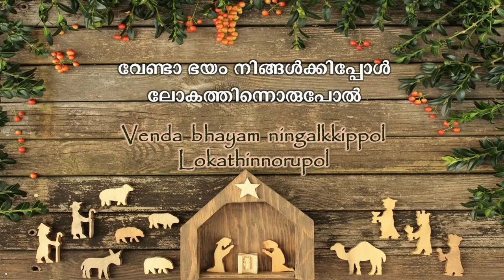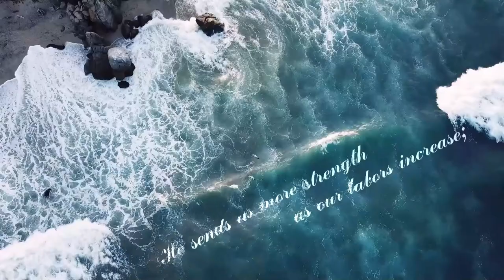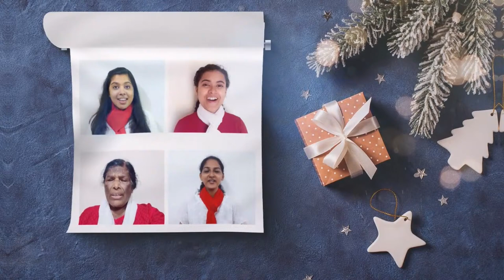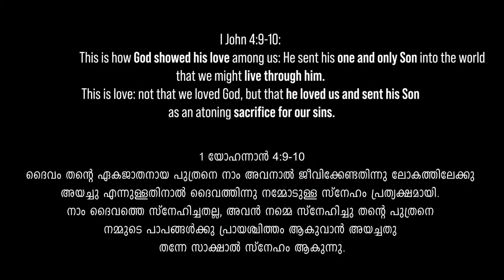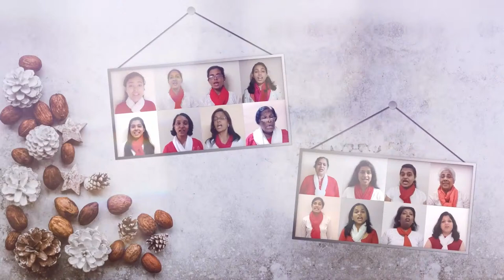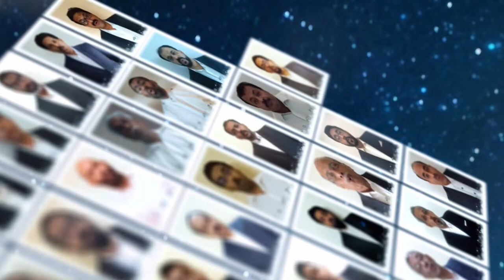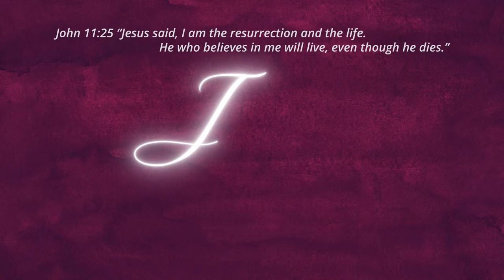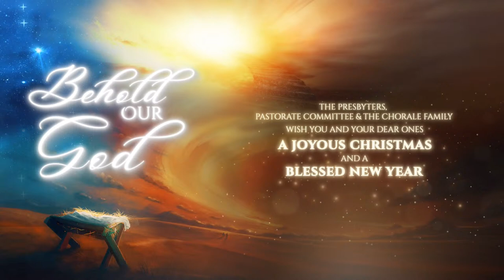Behold Our God | Virtual Christmas Carol Service 2021 | CSI East Parade Malayalam Church, BLR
Behold Our God | Christmas Carol Service 2021 | CSI East Parade Malayalam Church, Bangalore

Repertoire
00:00:00      Introduction

00:36:15  1. He Gives Us More Grace-  Male Voice Quartet

00:39:44  2. Aarivan Aararo

00:48:27  3. Celebrate the Child

00:54:41  4. Bethlehem Puriveethiyil - Junior Choir

01:01:24  5. Christmas Joy

01:04:56  6. Manimedayumilla

01:11:25  7. Behold our God

01:18:46  8. Christmas Message : The Rt. Rev. Dr. Malayil Sabu Koshy Cherian

01:36:51  9. Silent Night -Mass Choir by 100+ Choristers

01:41:38 10. Christmas Wish by EMChoir